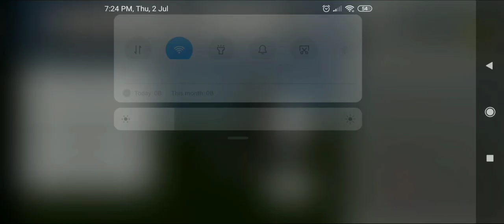Fast reliable vertical triple piston extender bedrock edition tutorial